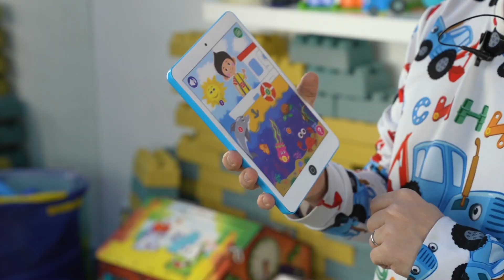Синий трактор и пикник - Новинки 2021 для детей про машинки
Что должен взять с собой на пикник Синий трактор? Вы знаете? Давайте вместе поможем Синему трактору.